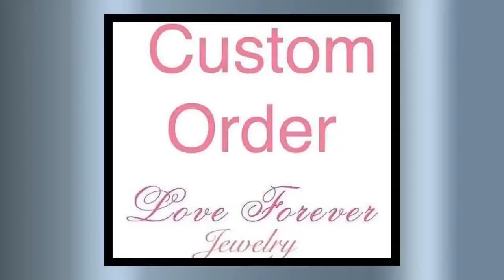Third Payment for Dianna-Solitaire Ring 14k Rose Gold Engagement Ring Morganite Ring 9mm Cushion ...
WELCOME TO LOVE FOREVER JEWELRY All custom orders are 100% made in the USA from design to the finish. We love to custom design and create jewelry to commemorate all of life's important events. We specialize in Custom Jewelry! We can custom design anything you dream of. Love262 We promise that you engagement ring will stand out everywhere you go, a piece of art that sparkles from across the room even by candlelight. We can make a Matching Perfect fit Wedding Band for this setting as well. Ring$ $807.50 First payment: $50.00 (Paid) Second payment: $50.00 (Paid) Third payment: $50.00 Balance: $657.50 Moissanite Yellow Gold Moissanite Center Stone Morganite Information: Center Stone: Morganite (Natural Gemstone) Color: Light Peachy Pink Shape: Cushion Cut Morganite Size: 9mm Weight: Approximately 3.23 Carats Quality: AAA Fine Quality Details of Ring: Metal: 14K Rose Gold Metal Weight: 3.7 grams Band Width: approximately 2mm Band Bottom: approximately 1.7mm If Item Needs to be Rushed, please purchase desired item with this Sizes available: 3-10 sizes Including 1/4, 1/2 and 3/4 sizes (Larger and smaller sizes available. Priced upon request) This Ring is also available in 18k Yellow, White or Rose Gold. Please ask for price. ♥♥♥♥♥♥ CUSTOM ORDER ♥♥♥♥♥♥ I welcome all kinds of Custom orders. Please conversation us for any information you need. We can work with you on special custom projects you have in mind. If you would like to change the designs we have according to your expectations, that is also possible. Or, if you have your own designs that you would like us to make, I will be happy to quote you a price and duration until completion of that project. ♥♥♥♥♥♥ LAYAWAY OR PAYMENT PLANS ♥♥♥♥♥♥ I am very flexible with payment plans. It can be a weekly or monthly payment plan. The minimum per payment will be $50. I'll begin to make the ring after I receive the first payment, ring will be shipped after you pay in full. 1. How much would you like to pay for each payment (weekly or monthly). 2. Which date would you like to start the first payment. 3. Send me the link of the ring you would like to purchase and let me know the ring size. And I will set up the plan for you. Once the final payment is made, your ring will be shipped out. It will be shipped with tracking, insurance and signature confirmation. Domestic packages are sent via UPS and typically arrive in 2 business days. International packages are sent via FedEx/UPS and typically arrive in 5 business days. ♥♥♥♥♥♥ FREE ONE YEAR MANUFACTURING WARRANTY ♥♥♥♥♥♥ Every piece you buy or custom order Love Forever Jewelry Group offers a free one year warranty protecting against any defect resulting from its manufacture, wear, tear or damage. We will provide free services such as cleaning and inspection, re-sizing, polishing, rhodium and minor repairs. We do all repairs for you jewelry in house in a timely manner. Enjoy Your Shopping!